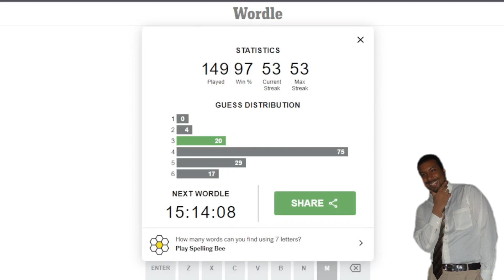WORDLE SOLUTION-JUNE-27TH-2022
This is my attempt at the solution to the Wordle for June 27th, 2022.